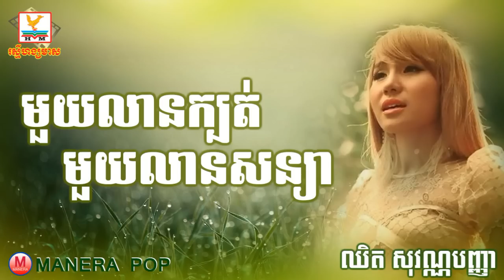មួយលានក្បត់ មួយលានសន្យា - 1Lean kbot 1Lean sonya (chhit sovanpanha)